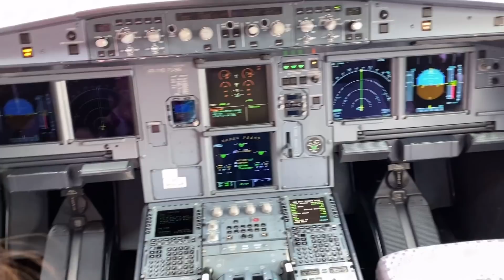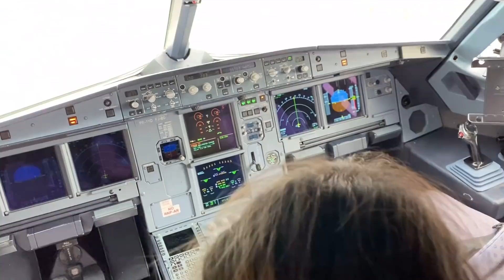ELA SE ARREPENDEU ? DEPOIS DE VOAR PELA PRIMEIRA VEZ!